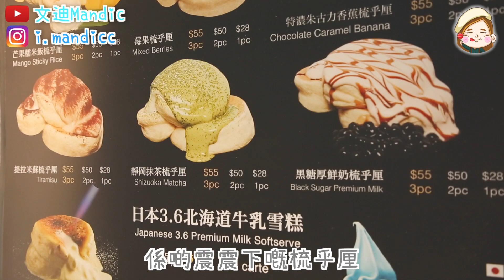人氣梳乎厘店真係咁好食？🤤初嚐3間旺角特色甜品 勁Chill勁好feel！｜文迪|cafe|文青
有興趣選購Surfshark VPN，可到：
可享有17折，仲可以獲得3個月額外嘅免費期限！
今集帶大家去食甜品！我搵咗幾間好有特別嘅甜品：鐵板brownie配雪糕、人氣梳乎厘同多士，同埋富士山造型嘅宇治紅豆抹茶！唔止食物正，環境仲好chill! 有興趣都去試吓啦！
Sense Cafe
佐敦白加士街56號凱豪商業大廈1樓
am.pm
油麻地彌敦道560譽發廣場地下B舖
八屋 (旺角)
旺角彌敦道575號Ladder Dundas 8樓